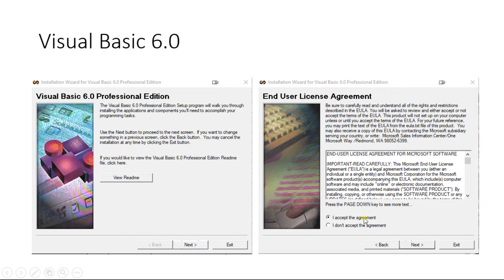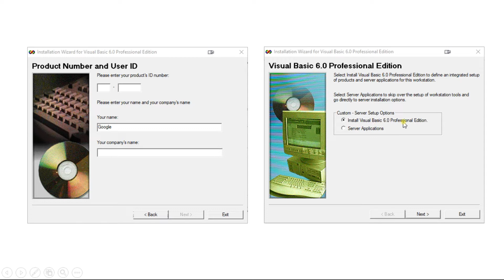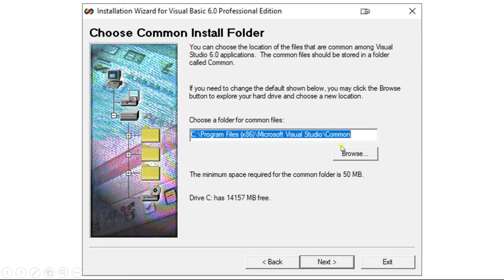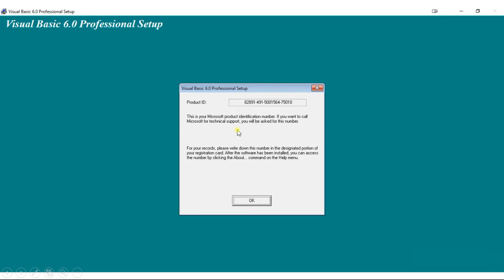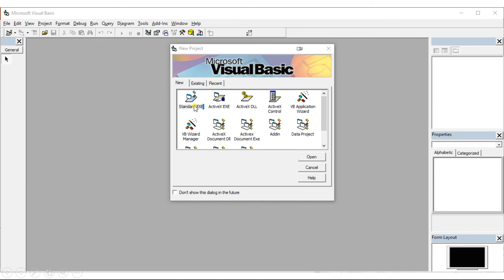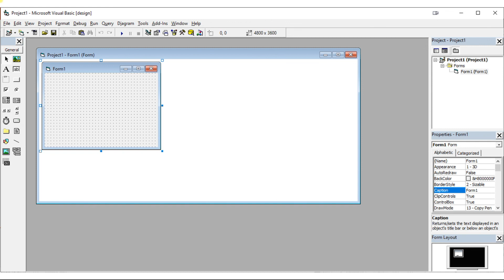Pemrogaman Visual Menggunakan Visual Basic 6 0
Proses Instalasi Program